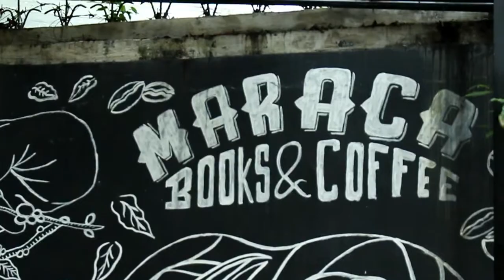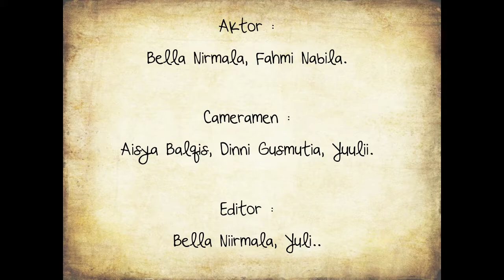Maraca Books and Coffee Vlog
Review tempat untuk bersantai sambil membaca buku ditemani dengan minuman coffe maupun non coffe dan ada makanan nya juga lo. Untuk review lebih lanjut tentang tempat dan lainnya, lihat video ini.